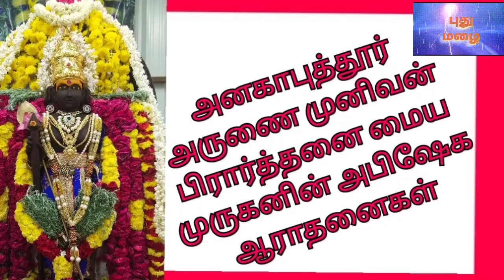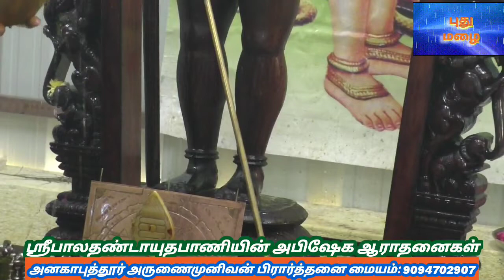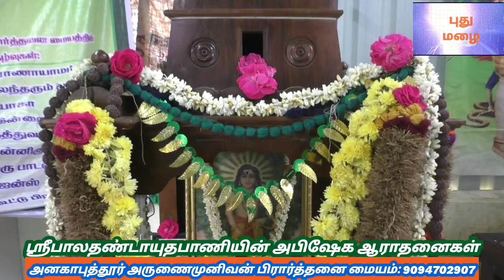ஸ்ரீபாலதண்டாயுதபாணி அபிஷேக ஆராதனைகள்@PUTHUMAZHAI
ஸ்ரீபாலதண்டாயுதபாணியின்அபிஷேக ஆராதனைகள்@PUTHUMAZHAI
சென்னை அனகாபுத்தூரில் உள்ள அருணை முனிவன் பிரார்த்தனை மையத்தில், வேங்கை மரத்தினால் ஆன ஸ்ரீபாலதண்டாயுதபாணி சுவாமி முன்னிலையில்,  சத்ரு சம்ஹார ஹோமம் நடத்தப்பட்டது! முடிவில் அபிஷேக. ஆராதனைகள் நடந்தன. அதனைஇப்போது கண்டுமகிழலாம்!